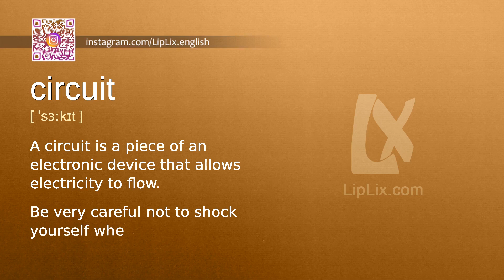Circuit : C2 level english vocabulary lesson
In this english video we will see what the word "Circuit" means. It's an English word from C2 level vocabulary list.

The word is "Circuit", meaning is: "A circuit is a piece of an electronic device that allows electricity to flow." and example is: "Be very careful not to shock yourself when fixing an electrical circuit.".